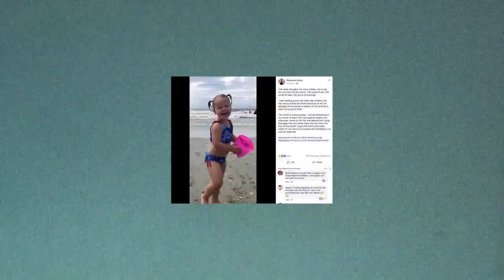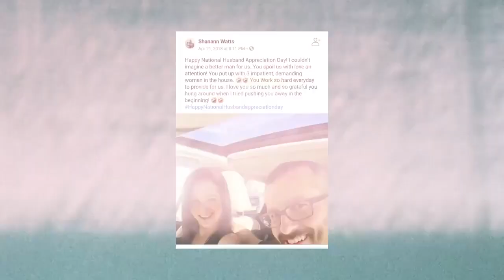MINICLIP: Ep.54 La Familia Watts, pt.2